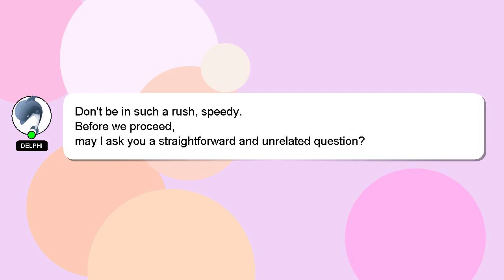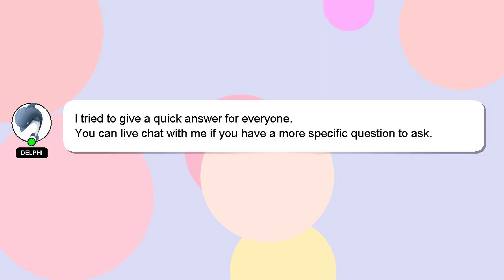How to animate luffy in stick nodes?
Let me give you a quick introduction about myself, Hey there, I am Delphi, pleased to make your acquaintance. I am here to aid you in getting answers to your questions. - How to animate luffy in stick nodes?

If you have specific questions that need answers, please don't hesitate to comment or chat with me. Your answer will be recognized and appreciated, and I will 'heart' it to show my appreciation.

*1 What we are experimenting :*